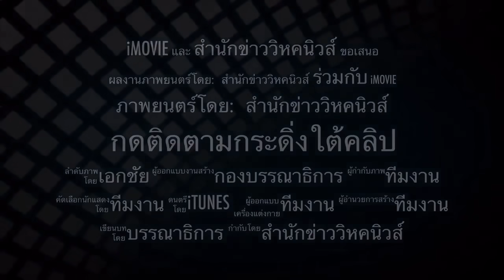ล่มก่อนโควิดแน่? ! เบื้องลึก อดีตรมช.มั่นใจ -ล้ม..รุกหนักทั้งนอกใน